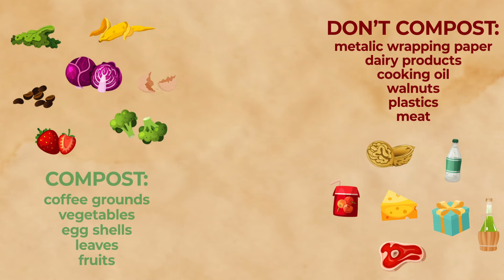Broome County Recycling- Compost Animation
Composting is an environmentally friendly way to dispose of organic material and unusable food waste. Find out more about how you can start eliminating food waste on our